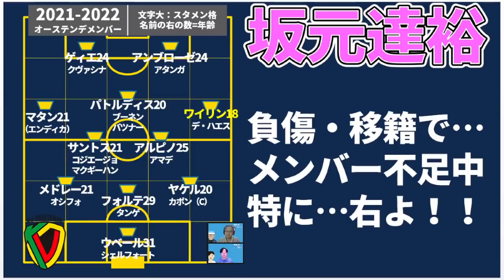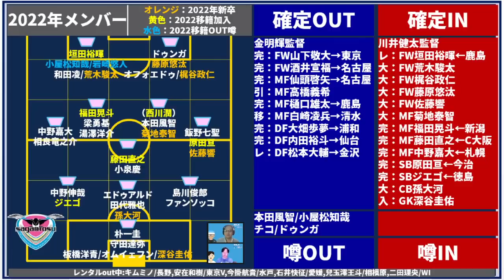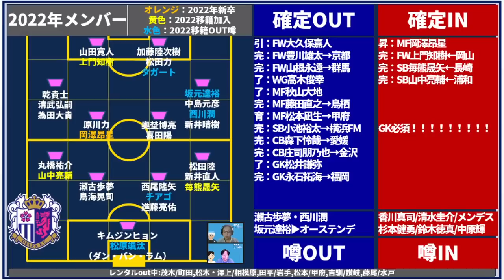【ベルギー移籍？！│冬の移籍⑭】C大阪MF坂元達裕→オーステンデ＆C大阪MF西川潤→サガン鳥栖＆山形MF中原輝→セレッソ大阪！！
って、FC東京CB渡辺剛選手もコルトレイク決まったけど、
それはもう別のところで話したのと、
札幌FW小柏剛→ハーツの破断話は、タイミング合わなそうなので、動画にはしないかもです！

🎤次回は12/29（水）21時～予定！
◎前回：12/09（木）21時～
・「2021冬移籍市場序盤戦　実際にあった㊙裏話トーク　ミルアカ外秘」

🌟ボタンを押しても何故か入れないという方へ…
通常iPhoneのYouTubeアプリからメンバーシップになる事はできませんが、
iPhoneやiPadから別経由でメンバー登録したい場合、web版のYouTubeを開く事でメンバーシップ登録が可能になります。

ミルアカも選考に携わったNXGNJリーグ2021の結果発表！！

また来年！

2019年～大塚や渋谷で行っていた、

2017年、DAZNの実況を行うことになった井上マーが

2018/10/10　1本目の動画リリース
2018/11/08　登録者1,000人突破
2019/02/22　登録者10,000人突破
2019/03/19　リアルトークライブ#1「大塚ドリームシアター校」開始
2019/04/08　ミルアカマンデーライブ#1スタート
2019/09/16　リアルトークライブ#5「渋谷ロフトナイン校」
2020/02/20　Jリーグ推進委員会イベント@渋谷DAZN CIRCLE
2020/11/01　DAZN主催の「DAZN欧州組応援部」のメンバーに加入
2021/02/25　DAZN Jリーグ推進委員会イベントをミルアカで実行！
2021/08/04　登録者50,000人突破

・FIFA20
・あつ森
・フォートナイト
・APEX

・キュン学部
・Tokyo Walker
・作業雑談…